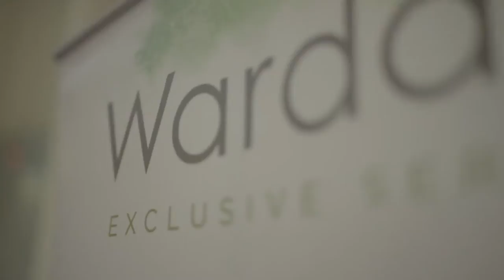Connext Conference Semarang 2018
AXIS dan Young On Top mempersembahkan Connext Conference Semarang 2018, mini event YOTNC berupa rangkaian seminar yang diadakan di puluhan kota setiap tahunnya. Connext Conference menghadirkan orang-orang sukses di berbagai area dan industri dan mengangkat tema inspiratif seputar: success, leadership dan entrepreneurship. Berbagai kota yang akan dan telah dikunjungi adalah Bandung, Yogyakarta, Solo, Surabaya, Malang, Medan, Makassar, Balikpapan, Bali, Semarang, Jember, dll.

Connext Conference Semarang 2018 sukses diselenggarakan berkat dukungan dari Wardah. Wardah sebagai pelopor dalam menciptakan produk kecantikan bersertifikat halal, membagikan pemahaman baru bahwa cara hidup halal dan produk kecantikan mampu berpadu secara elegan. Wardah memiliki tanggung jawab sosial dalam menginspirasi setiap perempuan untuk mencintai diri mereka.

Wardah percaya bahwa kecantikan adalah cahaya hati yang terpancar dari dalam. Wardah, Inspiring Beauty.